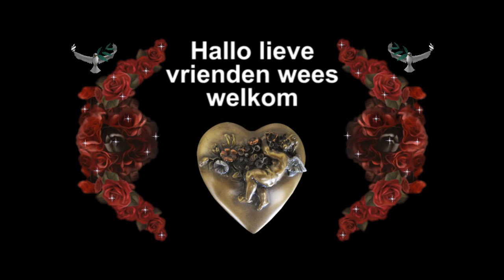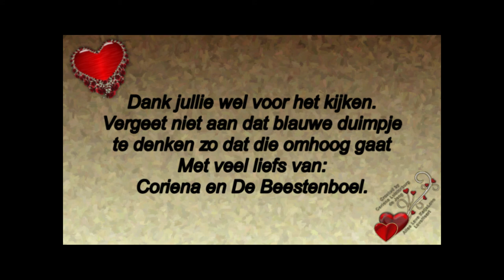Donderdag 7 mei Rebecca komt Bootje eindelijk uit het water #764